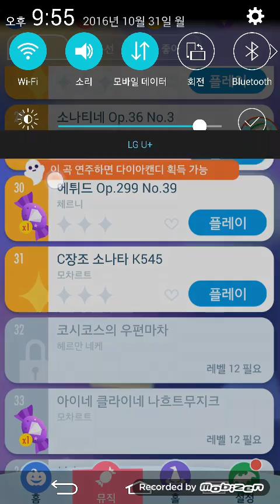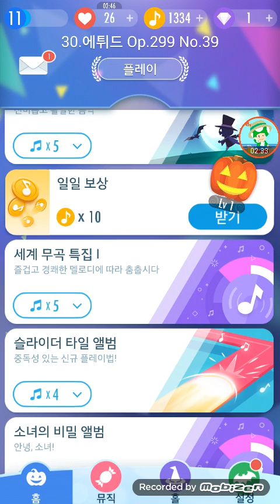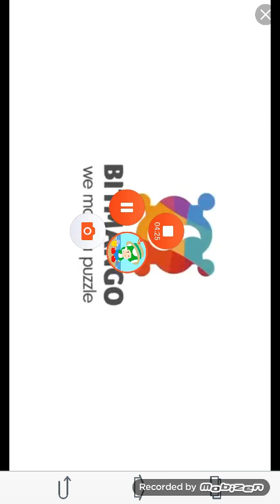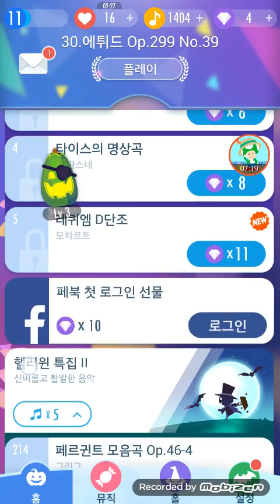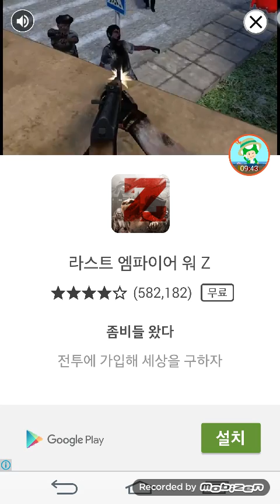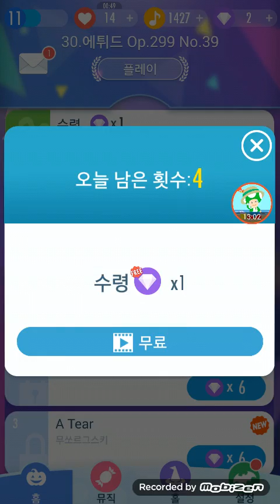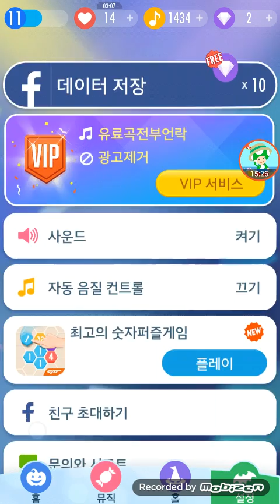피아노 타일2 할로윈 노래 (마지막 할로윈 게임)